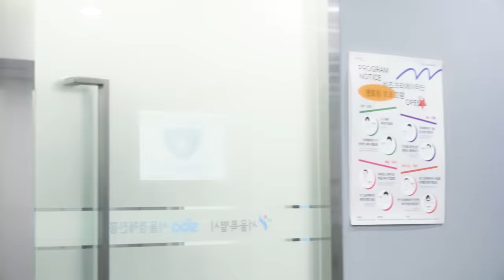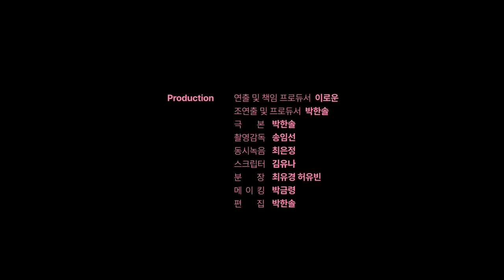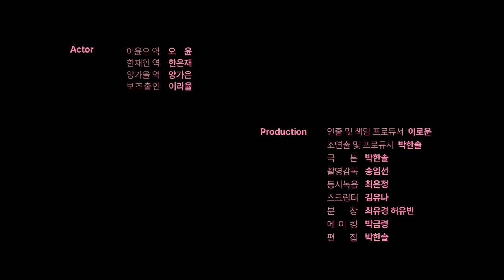(SUB) GL 웹드라마 [나를 싫어했던 X에게] 윤오X재인 3화 | [To The X Who Hated Me] Yoonoh X Jane EP.3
😍배우(Actor) Instagram

한재인(Han Jane)역의  '한은재(Han Eun Jae)'

* 리뷰영상 환영합니다. 단, 결말은 포함하지 않도록 해주세요.

- Video by tvchrist from Pixabay
- Video by Ruslan Sikunov from Pixabay
- Video by lefteye81 from Pixabay
- Video by Lukas Bieri from Pixabay